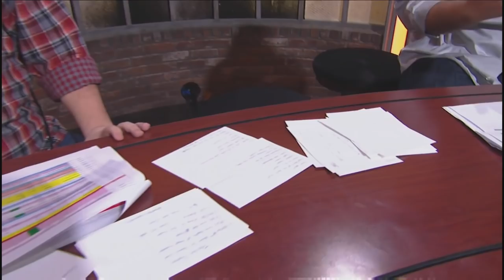Madden 19 | Nick Vs. Joerice | Club Championship